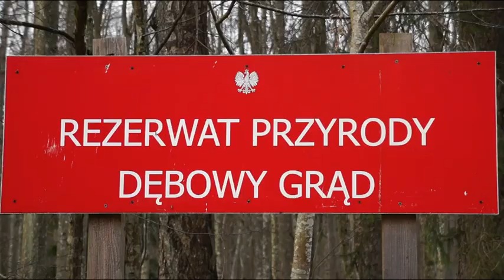02 03 24 1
Linia Budnicka.